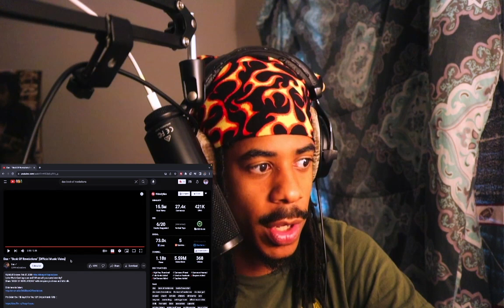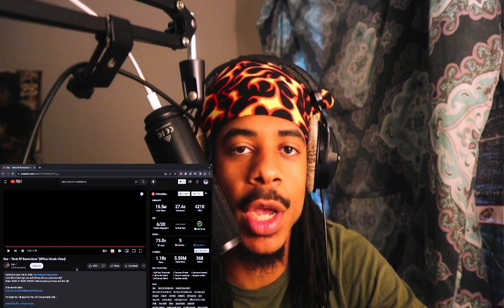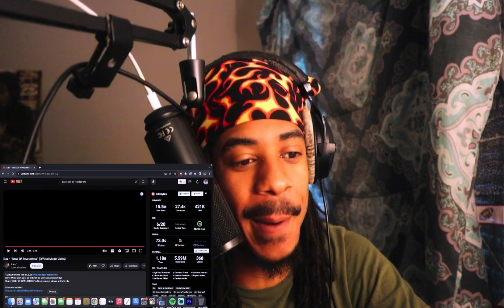Dax - Book Of Revelations (Official Music Video) Reaction | The Last Days Are Coming To An End 🔥🔥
In today's video I'm reacting to Dax - Book Of Revelations.